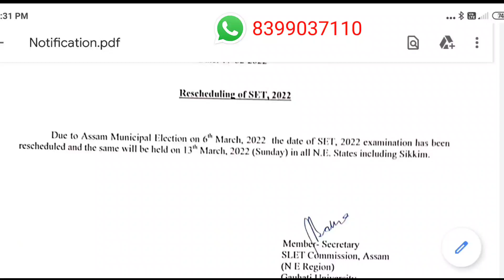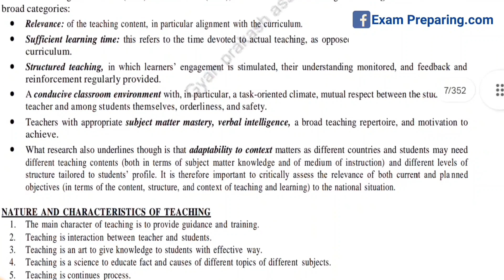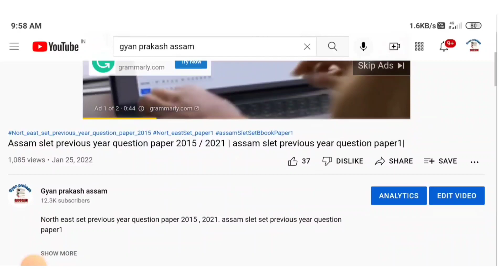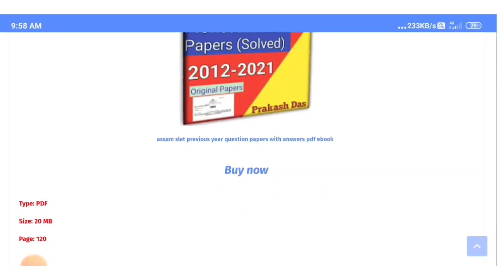Assam slet exam date | north east set exam date 2022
Assam slet exam date, north east slet set exam date 2022.

Google pay/ phone pay/paytm : 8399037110

1. Best B.Ed E-Book pdf 2021

2. Assam Agriculture E-Book pdf

3. Assam TET Book list

Your quries:
Assam slet book, assam slet set ebook paper1, Nort east set previous year question paper book, Nort east set paper1 book,
assam slet previous year question paper
assam slet previous year question papers with answers pdf
assam slet question paper 2021
assam slet life science syllabus
slet previous year question papers pdf
assam slet paper 1 syllabus
slet assam previous year question paper life science
assam slet solved question paper
north east set life science
north east set admit card download
assam slet admit card download

Assam/  north east slet or set exam topic/ syllabus:

1. Teaching aptitude for assam slet
2. Research aptitude for assam slet
3. Comprehension for assam slet
4. Communication for assam slet
5. Reasoning
Maths for assam slet
6. logical reasoning for assam slet
7. Data interpretation for assam slet
8. ICT for assam slet
9. People, environment and development for assam slet
10. Higher education system for assam slet